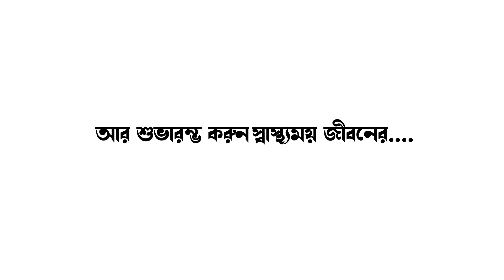ভগবানগোলা নতুন পাড়া এলাকায় টোটো উল্টে জখম ২